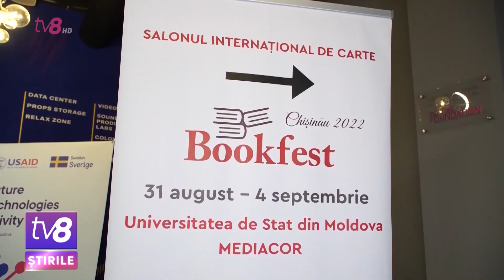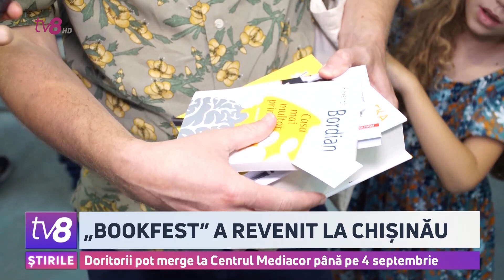După o pauză de doi ani, Salonul Internațional de Carte Bookfest a revenit la Chișinău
După o pauză de doi ani, din cauza pandemiei, Salonul Internațional de Carte Bookfest a revenit la Chișinău. Începând de astăzi, iubitorii de lectură se pot bucura de o gamă variată de cărți, editate pe ambele maluri ale Prutului. Timp de cinci zile, Centrul Mediacor va fi gazda a peste 30 de mii de volume de carte, exclusiv în limba română. La evenimentul de lansare a participat și președinta Maia Sandu, care i-a îndemnat pe oameni să-și facă timp pentru lectură.